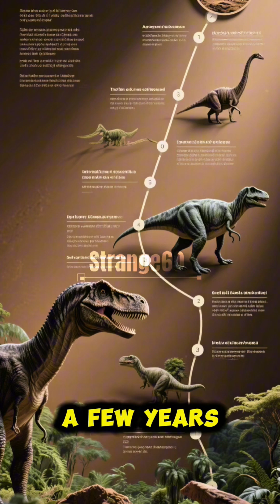Over 32,000 Asteroids Near earth☄️✨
Over 32,000 Near-Earth Asteroids as of 2025! ☄️✨